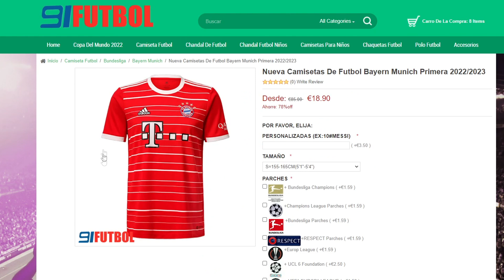🚨¡¡EA SPORTS nos REGALA estos SOBRAZOS GRATIS en los TOTS LIGUE 1 FIFA 22 ULTIMATE TEAM!!😱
🎁12% de MONEDAS GRATIS en U7BUY en CADA PEDIDO y 5% ADICIONAL de DESCUENTO con el CÓDIGO "ESPA"!🎁 :

👉FOCOS (ANILLO LUZ TIK TOK)

FIFA 22
FIFA 22 ULTIMATE TEAM
FUT 22
SOBRES GRATIS FIFA 22
FIFA 22 SOBRES GRATIS
TOTS FIFA 22
TOTS
TOTS LIGUE 1 FIFA 22
TOTS FIFA 22 LIGUE 1
MBAPPE TOTS FIFA 22
NEYMAR TOTS FIFA 22
BEN YEDDER TOTS FIFA 22
NUEVOS SBC FIFA 22
NUEVOS SBC FIFA 22 HOY
TOKENS TOTS FIFA 22
TOKENS TOTS 2
SWAPS TOTS FIFA 22
SWAPS TOTS 2
99ESPARTAKO
ESPARTAKO99
99ESPARTAKO FIFA 22
ESPARTACO FIFA